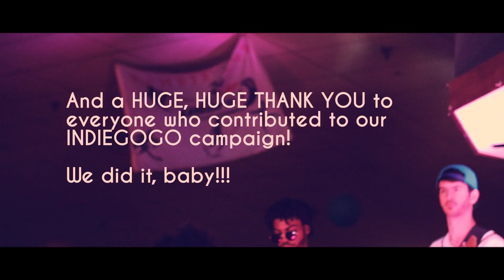Jason Jet - Up All Nite Music Video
Check out Jet's new video “Up All Nite” Available Now!

Music video shot x Studio GreyBlue and WorldTakeover Films